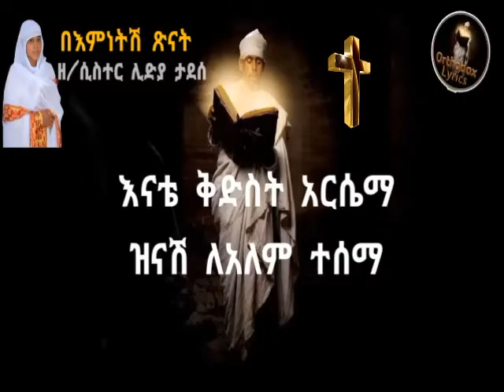New Orthodox Mezmur 2022, zemarit lidiya tafese new Orthodox mezmur 2022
Lydia Tadesse New Orthodox Mezmur 2022, zemarit lidiya tafese new Orthodox mezmur 2022    Perseverance of your faith